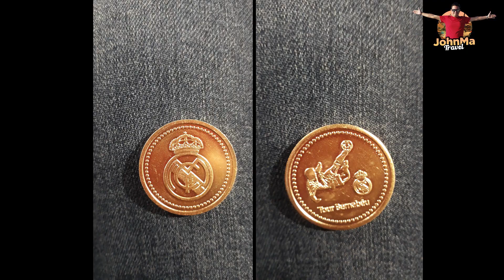MADRID, ESPAÑA * QUÉ PODRÁS VER EN 2 DÍAS?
La imponente ciudad de Madrid, España tiene mucha historia y cultura que podrás conocer. Su majestuoso estadio Santiago Bernabéu, la Puerta del Sol y el Palacio del Rey de España son uno de los lugares que podrás visitar. Acompáñanos en esta aventura...